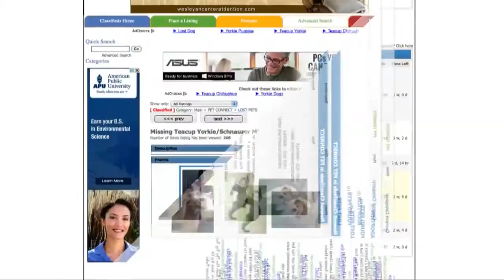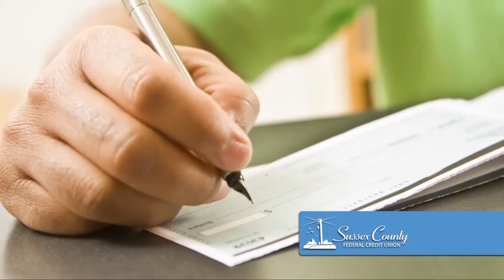Wednesday, Juner 26th, Segment 5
SPCA Adoption